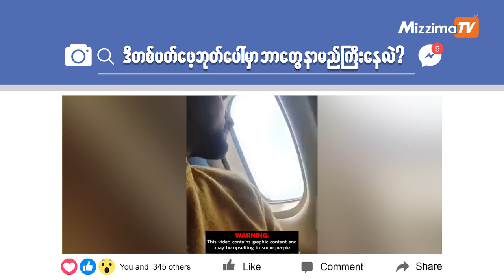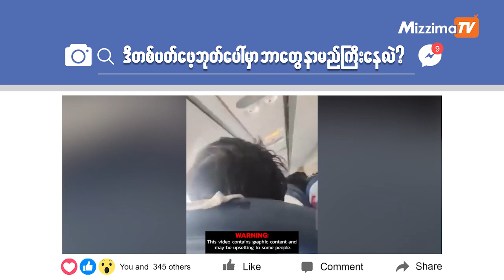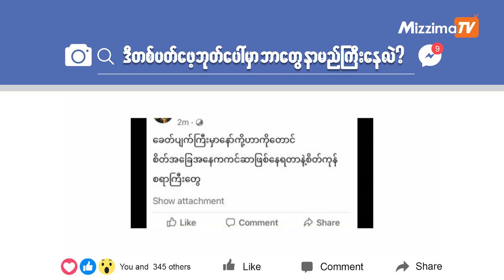"တပတ်အတွင်း Facebook မှာ ဘာတွေနာမည်ကြီးနေလဲ” ၊ဇန်နဝါရီလ ၂၁ ရက်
- နီပေါလေယာဥ်ပျက်ကျတဲ့ကိစ္စမှာ လေယာဥ်မပျက်ကျခင်လေးမှာ facebook live လွှင့်ခဲ့တဲ့ လေယာဥ်ပေါ်က ခရီးသည်  အိန္ဒိယနိုင်ငံသားလေးရဲ့ live video file လေး‌ရေပန်းစားနေတဲ့ အကြောင်း

- မီးလောင်တဲ့ နေရာထဲမှာ ရည်းစားဟောင်းရှိနေတာကို မီးသတ်တွေကို မကယ်ဖို့ ပြောတဲ့ ကောမန့် လေးနဲ့

-  သခင်တွေ မပင်ပန်းအောင် delivery သမားဆီက ပစ္စည်းကွကို ထွက်ယူတဲ့ လိမ်မာတဲ့ ခွေးလေးအကြောင်း